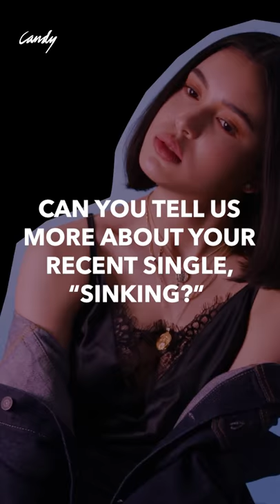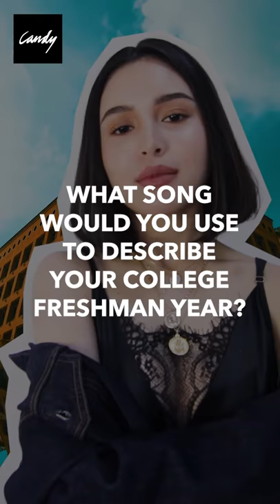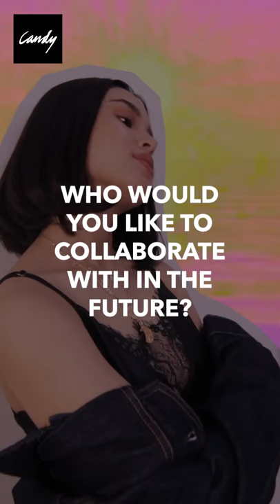EyeCandy: Claudia Barretto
Can you guess which international artist Claudia Barretto would want to collaborate with? 🤔 Here, our January EyeCandy talks about her music and her journey both as an artist and as a regular college student. ✨